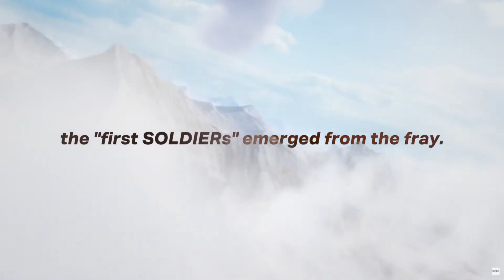Why Final Fantasy Ever Crisis is IMPORTANT to Final Fantasy 7 Rebirth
Will you be playing Ever Crisis FF7?

Many Final Fantasy fans were expecting a 1-to-1 remaster of the original Final Fantasy 7 when the Remake project was first announced back in 2015. However, when Square Enix began showing more information on it, and once players finally got their hands on it, they realized that it was more than just a remaster. It was pretty much a completely different game, with the traditional turn-based combat many fans knew and loved gone and replaced with a more action-style of combat.